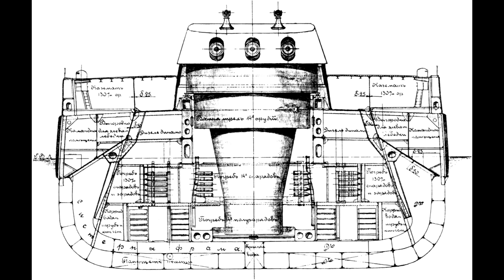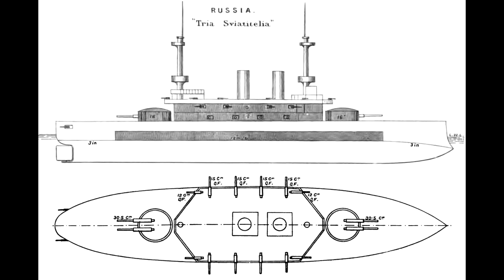The Drydock - Episode 273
00:00:00 - Intro

00:01:13 - Ibuki class cruiser carrier conversion?

00:05:12 - Was suspending aircraft from a carrier's hangar ceiling a common practice among other navies, and was the idea ever utilised to its full potential?

00:13:34 - Could you explain why turret balancing is important and how it works?

00:21:16 - Why were the Turks allowed to keep the Goeben when the first world war ended?

00:23:26 - Why are turrets 'standalone'?

00:26:32 - What was the reason for the construction of the pre dreadnought HMS Hood?

00:31:04 - What ships could we rebuild with both historically accurate interior and exterior?

00:36:52 - Why did warships have portholes in the hull and why do they disappear in later designs?

00:41:19 - IJN Soya?

00:44:17 - What 5 historical naval figures would you like to see have a roundtable discussion?

00:45:50 - Who are some of your favorite crazy destroyer captains?

00:47:23 - How long did it take to correct the brittle fracture issues with welding?

00:53:09 - What are your thoughts on Admiral Spruance’s decision to lead a surface force (including the Battleships Iowa and New Jersey) during Operation Hailstone?

00:57:46 - What does the end of the five minute guides say?

00:59:54 - Marine B-25 PBJ missions vs Japan?